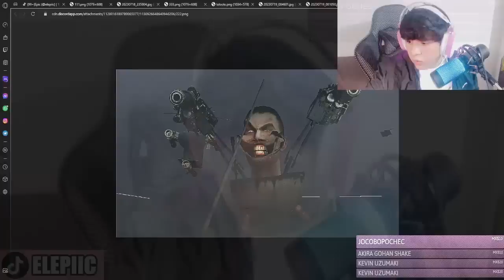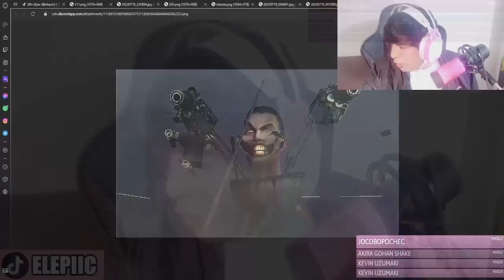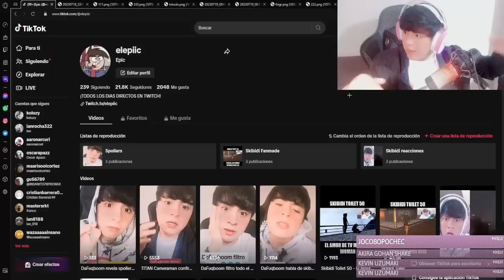Ya Vi el Skibidi Toilet 50 Yyy...No es Lo que Esperábamos..! 😠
Canal de Roblox: @catnap-minecraft
Canal Secundario: @sprunki-blox